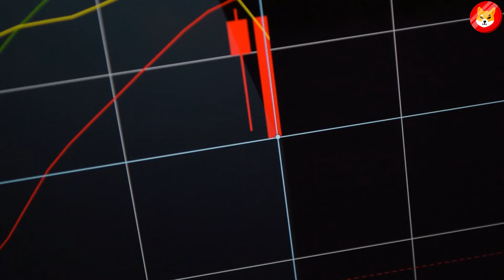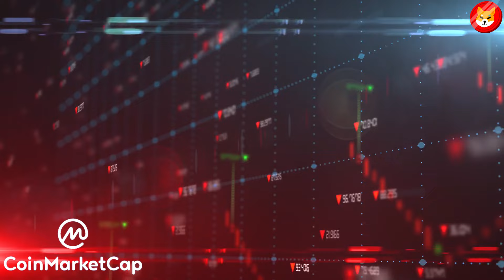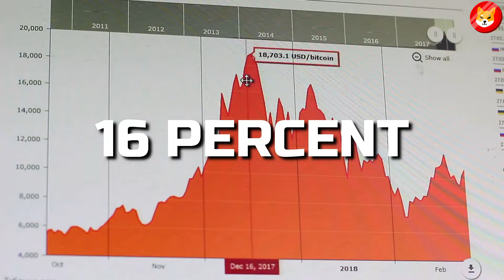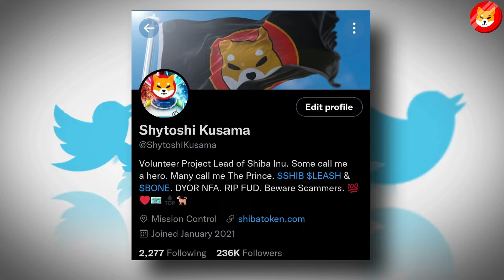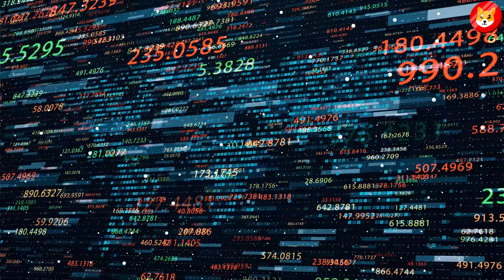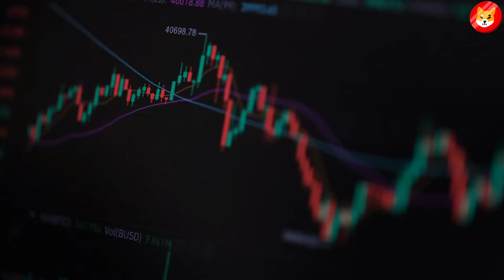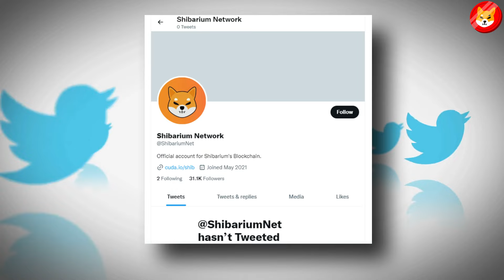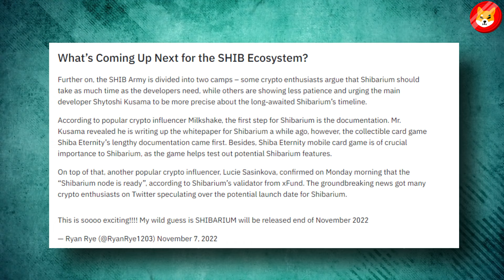SHIBA INU TO BE USED FOR ALL PAYMENTS ON TWITTER!! ELON MUSK MAKING BIG CHANGES!! - SHIBA INU COI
SHIBA INU TO BE USED FOR ALL PAYMENTS ON TWITTER!! ELON MUSK MAKING BIG CHANGES!! - SHIBA INU COIN NEWS TODAY

1. ELON MUSK BEGINS THE GREATEST SHIBA INU BULL RUN AFTER THIS HUGE ANNOUNCEMENT!! - SHIBA INU COIN NEWS TODAY
2. ROBERT KIYOSAKI JUST CONFIRMED IF YOU PUT $100 INTO SHIBA INU TODAY YOU WILL BE RICH!!! - SHIBA INU COIN NEWS TODAY